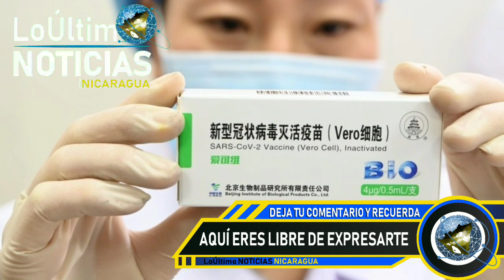LoÚltimo NOTICIAS Nicaragua | Breve informativo de hoy 2 de Octubre de 2021.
hoy nicaragua
Nicaragua hoy
Nicaragua
Ultimas Noticias de Nicaragua
Nicaragua Noticias
Noticias Nicaragua
noticias hoy
ultimas noticias
noticias
FSLN
Daniel Ortega
libertad nicaragua tv
NICARAGUA
NOTICIAS
noticia
Nicaragua